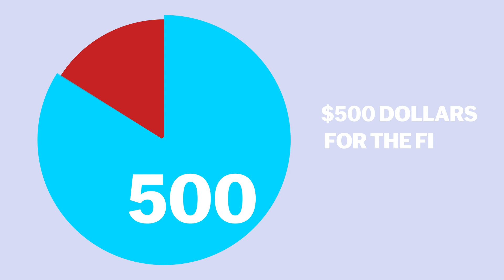EZRADIUS Pricing Explained - Cloud RADIUS Cost that Makes Sense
Are you looking for a cheap cloud RADIUS solution for Entra ID and Microsoft? Check out this video where we explain how the pricing for EZRADIUS works.